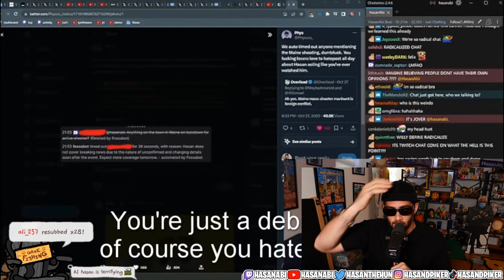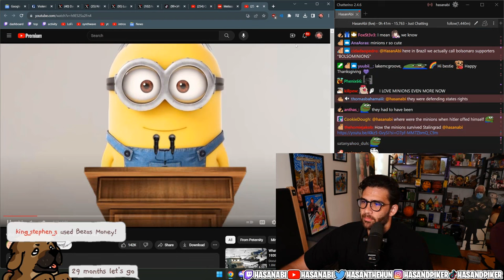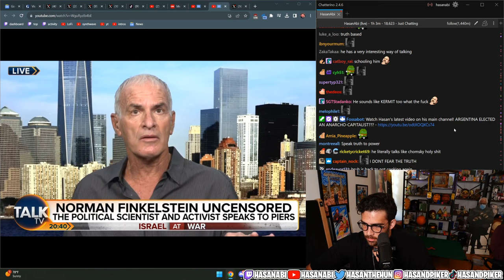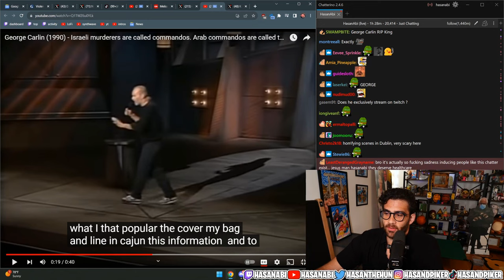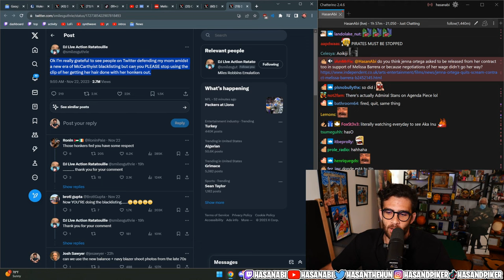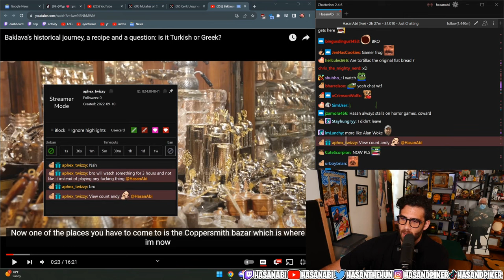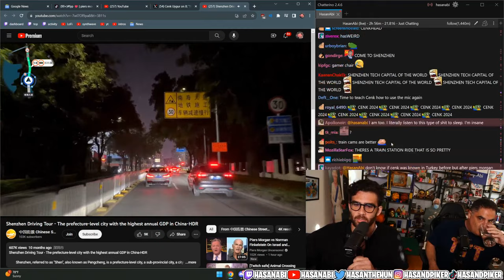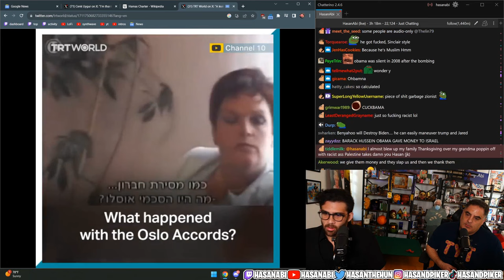HasanAbi Optimized twitch stream from 2023-11-23 'CENKSGIVING - UNCLE NEPHEW CEN'...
Twitch stream from 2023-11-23, edited to remove silences and AFK portions.